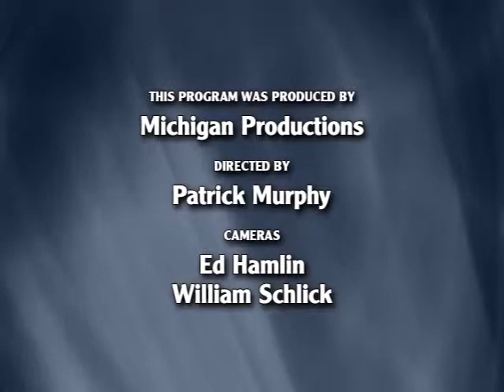2008 Martin Luther King Jr. Symposium Keynote Memorial Lecture - Louis Gossett Jr. - 01/21/08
Louis Gosset Jr. delivers the Doctor Martin Luter King Jr. Symposium Keynote Memorial Lecture at Hill Auditorium on January 21, 2008.